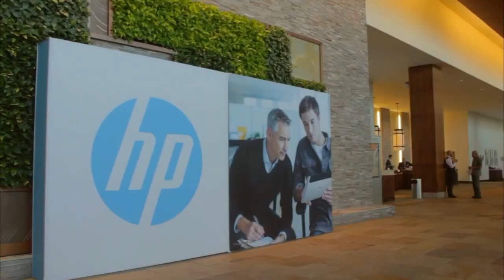Jordan Chernev | HP Big Data Conference 2014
Jordan Chernev, Wayfair.com, at HP Big Data Conference 2014 with John Furrier and Dave Vellante